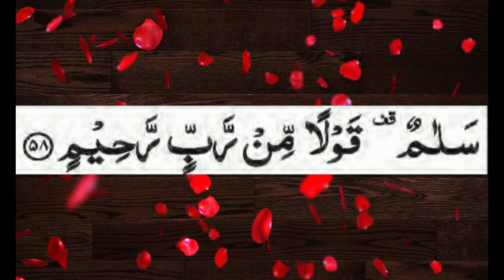For leucorrhoea and menstrual disorder | صرف خواتین کے لئے I 4k Video I 30th Clip I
Rozgaar k lia wazifa I 1st Clip I  تمام احباب کو اس عمل کى اجازت ہے I

Rishtoon k lia wazifa I 2nd Clip I تمام احباب کو اس عمل کى اجازت ہے I Video

Nachaqi khatam krne ka wazifa I 3rd Clip I  اس عمل کى اجازت عام ہے I

Jado se Nijaat k lia wazifa I 4th Clip I   اس عمل کى اجازت عام ہے I